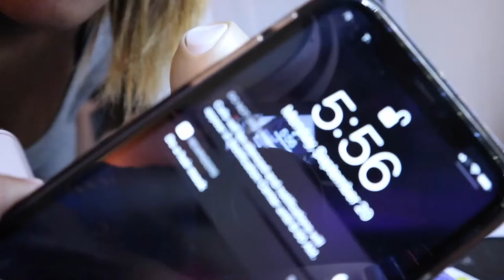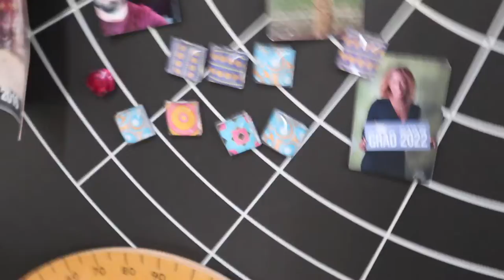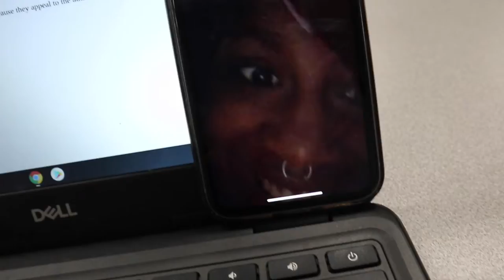what is like going to school in a pandemic 2021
Name: Amiylah Chambers
Height:5’3
Favorite color: purple & blue